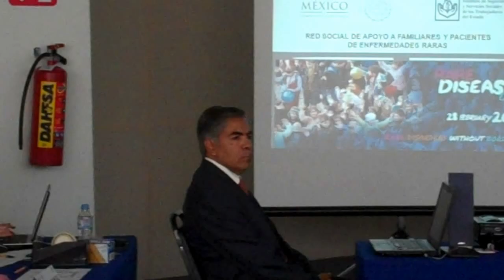Red de Apoyo a Enfermedades Raras, presentación de David Peña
El ISSSTE ha organizado una nueva red de apoyo a asociaciones de pacientes con enfermedades raras. El objetivo es fomentar la comunicación y el poder de acción y negociación, así como el alcanzar varias metas comunes al sumar la voluntad de muchas asociaciones que hasta ahora han trabajado de manera dispersa, aunque contundente.
Tanto David Peña, del Proyecto Pide un Deseo México como Pali y Toto Peña, ambos de Jóvenes Lisosoamles México fueron convocados a esta interesantísima mesa de trabajo.
En este video escucharán la breve presentación de David Peña, presidente del patronato del Proyecto Pide un Deseo México.